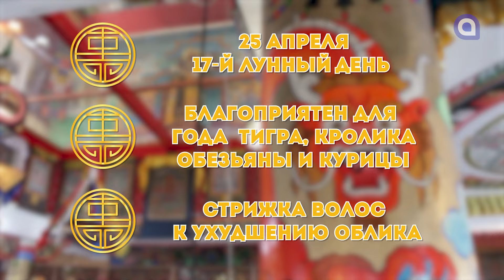Дарите подарки / Гороскоп Зурхай на АТВ